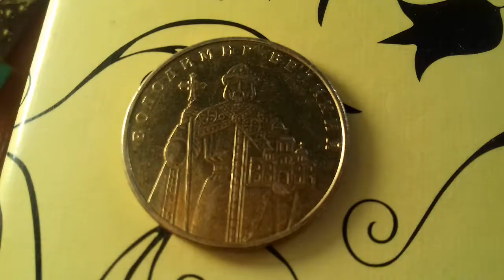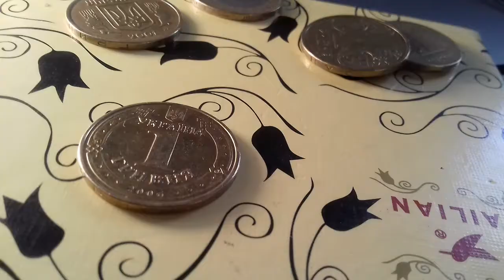1 гривна 2006 ? ЦЕНА ? МОНЕТ 1 ГРИВНЯ 2006 в 2020 ГОДУ РЕДКИЕ ВИДЫ ОБЗОР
1 гривна 2006 год
Номинал: 1 гривна
Тираж: 100 млн.
Масса: 6,8 грамм
Диаметр: 26 мм

Малый Государственный Герб Украины, внизу – год чеканки, в обрамлении древнерусского орнамента в три ряда надпись: УКРАЇНА / 1 / ГРИВНЯ, а также логотип Монетного двора Национального банка Украины.
Изображение князя Владимира Великого, держащего в правой руке крест, в левой – стилизованное изображение Десятинной церкви. Круговая надпись – ВОЛОДИМИР ВЕЛИКИЙ.